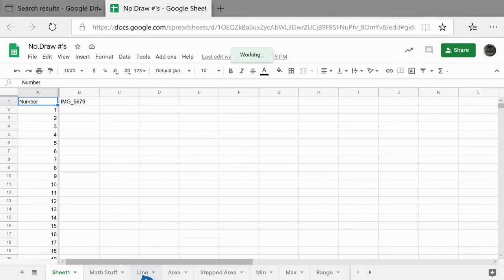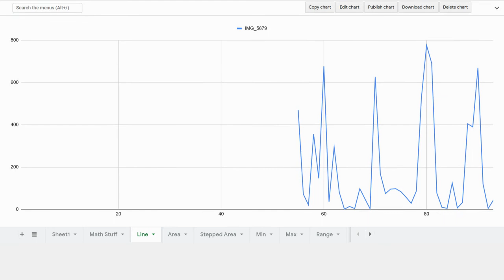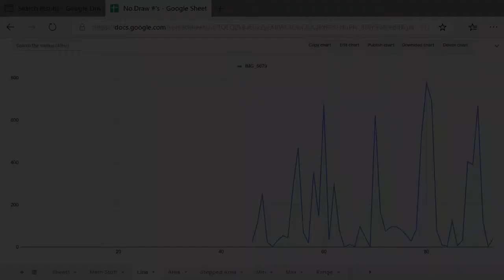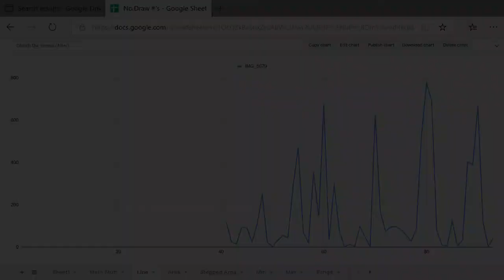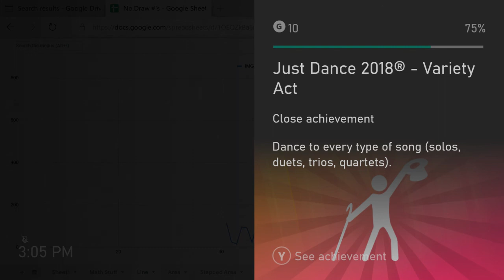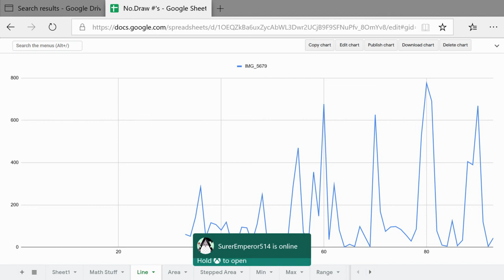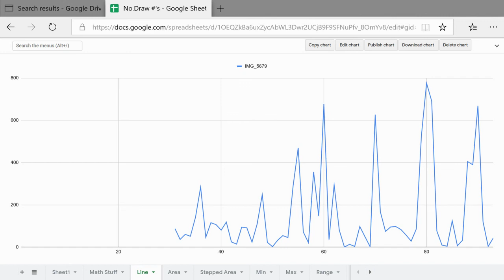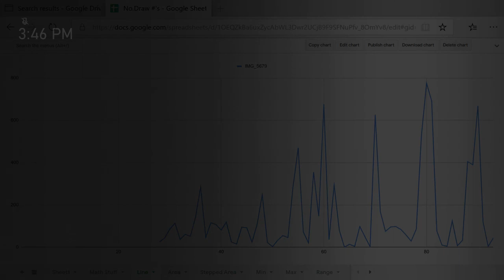Pixel Art to Google Sheets | IMG_5679 | No.Draw #'s P1